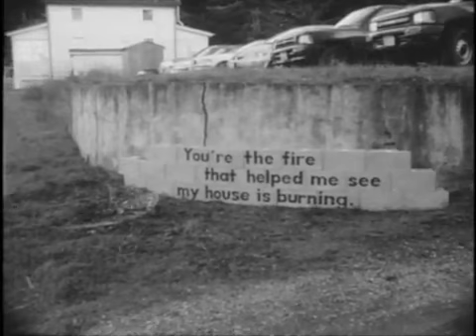Leroy Builds a Poem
This is the musician Leroy Bach building a poem while at the Headlands Center for the Arts, in California. The movie was shot by me, Reed Anderson, while a resident there with leroy. I used a super 8 camera. After which I wrote a sound piece for it for 5 -string banjo. For this version a CHucK code was written by myself and Lawrence Fyfe... and the music was played by the computer executing specific instructions for the music.
Finally the movie was edited by my wife Gretchen Gnaedinger. She is the best.